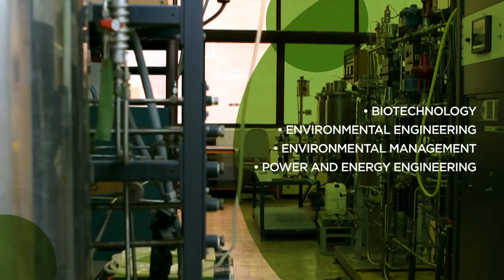Do not hesitate to become a student of Czestochowa University of Technology!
Wydział Infrastruktury i Środowiska Politechniki Częstochowskiej zaprasza na studia!

CZESTOCHOWA UNIVERSITY OF TECHNOLOGY
OFFERS THE CHOICE OF OVER 30 FIELDS OF STUDIES in POLISH and 6 in ENGLISH!
If you are considering a choice of studies and looking for a university that meets your requirements and at the same time helps you achieve professional success – this is the right place!
Today Czestochowa University of Technology is the largest technical university in Czestochowa region. It educates within 6 Faculties in over 30 fields of study in Polish and English.

„The Project is financed by the Polish National Agency for Academic Exchange under the Foreign Promotion Programme”